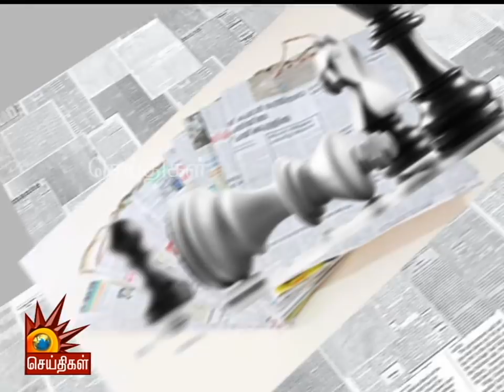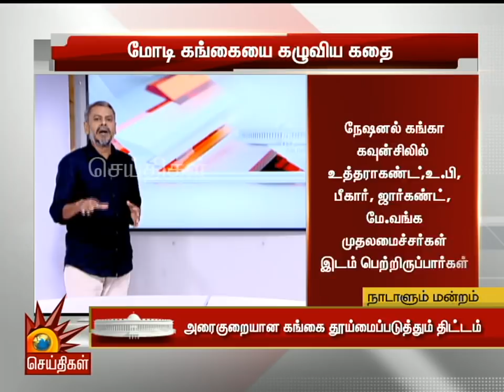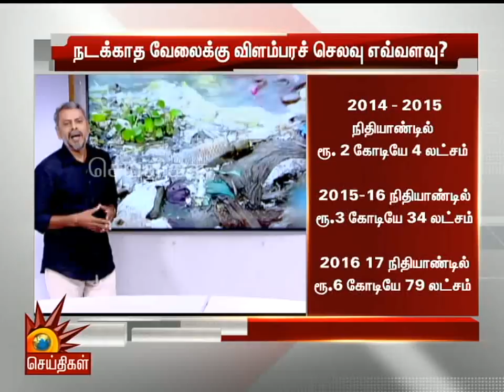மூன்று MLA-க்கள் பதவியை பறித்துவிட்டால் ஆட்சியை பிடித்துவிடலாமா? | Naadalum Mandram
மூன்று  MLA-க்கள் பதவியை பறித்துவிட்டால் ஆட்சியை பிடித்துவிடலாமா?

வேலையே பார்க்கல விளம்பரத்துக்கு குறைச்சல் இல்ல- மோடி கங்கையை கழுவிய கதை!

எதிர்த்தால் ஆளுநர் ஆட்சி... பணிந்தால் ஆளுநரை வைத்து ஆட்சி!

பின் தொடருங்கள் -